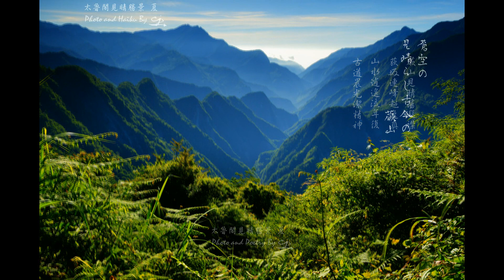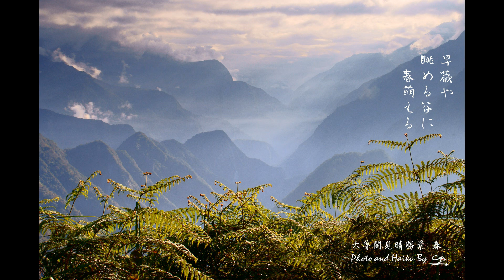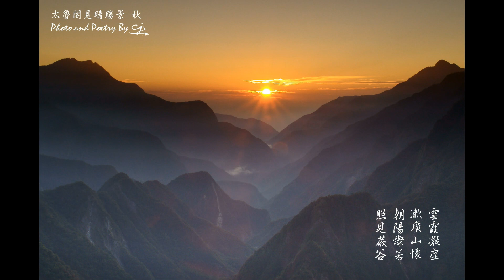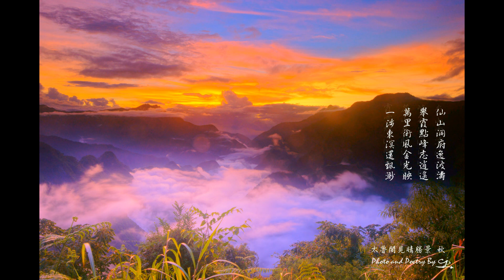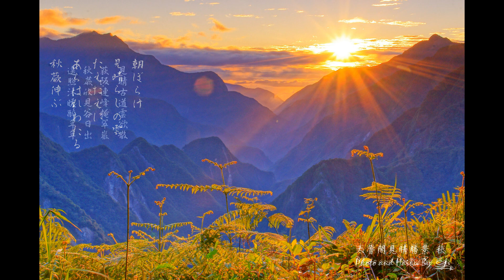台灣勝景 蕨山見晴古道心Walking in The gorge of Taroko in Xinbaiyang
潝雲見晴道古顏，蕨山樹翳懷谷謙，青靄互聚九龍後，曇雲相迎三椎前。
Seasonal scenery of Xinbaiyang in Taiwan Central Cross-Island Highway 139K. Sunrise shine on the gorge of Taroko National Park with Fiery clouds and Dew Fern compose the Taiwan aesthetic elegant sense.
呈現古白楊蕨山的見晴駐在所古道，於夏秋季的夾谷日出及雲湧三角錐山和荻(萩)阪連峰搭配晨露蕨樹所展現的峽谷道韻，薄明光照耀於谷中及露水秋蕨(過溝菜蕨又名過貓))的淨土感，見晴駐在所古道遠眺為台灣早期勝景，現存與古人所見又必定是另一番滋味，目前介紹勝景整個YOUTUBE僅此一家。
見晴原名巴多諾夫，為太魯閣族社名，意謂「石塊」之意。因此處視野良好
、展望開闊，1914年，日本治台總督佐久間為施行「理蕃」計畫，而親率軍警部隊討伐太魯閣族各社，史稱「太魯閣事件」。於大正十一年（1922）設立駐在所，並更名見晴，謂其展望良好之意。
「合歡越」一書中曾描述此處可憑眺塔次基里大峽谷、並遠望荻(萩)阪連峰絕景，譽之為勝景。由昔日駐在所附近古道上眺望，開闊的稜線上視野無阻，確為名符其實的展望點。
眺覽勝景時左邊為荻(萩)阪連峰，東起饅頭山，荻(萩)阪山、越鋸山連峰、古白楊山、魯翁山(蕨山)，並往後延伸至羊頭山、終於西端的畢祿山，皆為遽起深落之駝狀山峰，蔚為太魯閣峽中一大奇觀。
唯羊頭山及西端畢祿山無法於此處見到，但清晨依稀可見荻(萩)阪、饅頭山古道(合歡越嶺古道的前身) ，此為早期太魯閣族「社路」之一部，自古以來就是太魯閣人往通於西奇良社、塔比多(天祥)社間之重要通路。這段古道行於荻阪山至饅頭山間的狹瘦稜線與斷崖之上，兩側皆為深不可測的溪谷，沿途危崖處處而險隘難行。日軍還曾經利用這條古道攀登饅頭山，並在山頂架設山砲陣地，轟擊下游諸社。其陣地設施，與阻絕防禦工事，迄今仍散佈於山頂及兩山鞍部各處，為太魯閣族史之重要史蹟。
饅頭山為荻(萩)阪連峰東端，海拔1118M，山形呈鈍錐狀故名，山勢四面陡峭並有多處崩落，多為大理石峭壁與斷崖，立霧溪與瓦黑爾溪二者匯流於山頂東側斷稜。荻(萩)阪山標高1279M，太魯閣族原始名為Gizagiza，因山之北麓有西奇良社，故又有西奇良山之別名；直至日人征伐戰役後，為紀念其討伐軍第二守備隊司令荻(萩)野少將親臨宿紮，而更名為荻(萩)阪山沿用至今。兩山皆源自於中央山脈主脊之畢祿山。為畢祿山東稜山脈之尾端山峰、立霧溪與瓦黑爾溪之分水嶺。此段山脈地形奇特，山稜上連峰起落，形成鋸齒狀稜線。
遠方呈等腰三角形的是雄偉的三角錐山，高2607公尺，著名的錐麓古道即因位於其山麓而得名。中間的鋸齒狀連峰是介於立霧溪本流與支流瓦黑爾溪中間的荻(萩)坂山山稜(荻(萩)阪連峰)，原沿立霧溪而行的合歡越在翻過荻(萩)坂山過鶯橋後，改沿瓦黑爾溪至他比多(天祥)，後又沿立霧溪東行。最後方的尖峰是天祥上方的饅頭山，高1118公尺，戰略地位重要，太魯閣戰爭時雙方爆發激戰，但當日軍把山砲拖上山頂而砲轟許多部落後，太魯閣戰爭就大勢底定了。
更多精彩的攝影作品(無題字及簽名檔)請見以下網址~~
文字內容皆原創，若有興趣還請按暫停細細品味，迷人動聼精彩音樂好視頻的片段值得大家分享,務求看得舒服為目的, 但利益仍歸音樂藝術家和攝影家。
音樂                               神遊太虛，演出者：王俊雄 (iTunes)